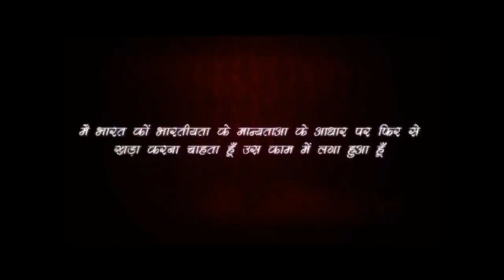चुने के अद्भुत प्रयोग - 1, USE OF LIMESTONE-Rajiv Dixit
list=PLCRi6q54Ho2xPC_EWYr2FMn5jv6NtoXNc